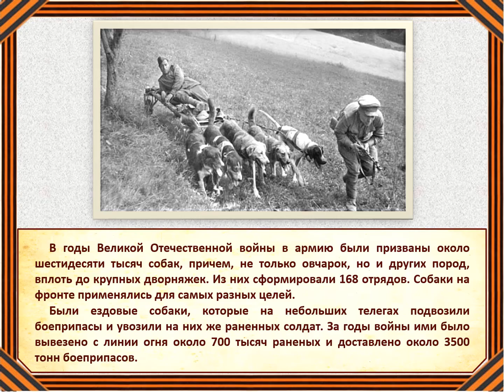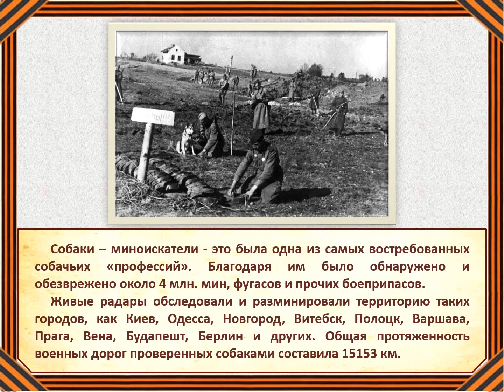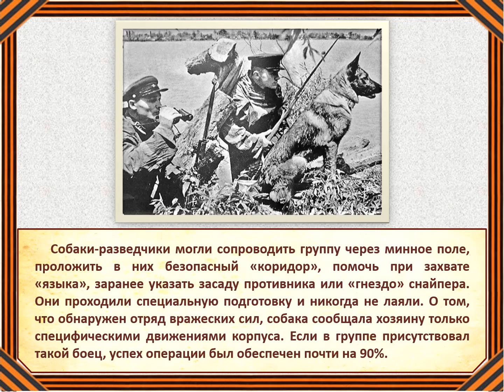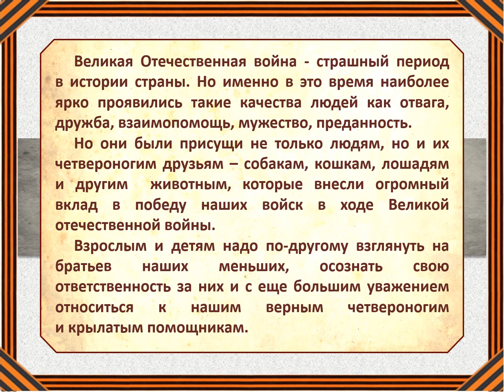Исторический экскурс «Маленькие герои большой войны...»